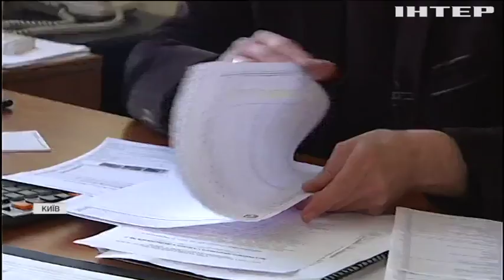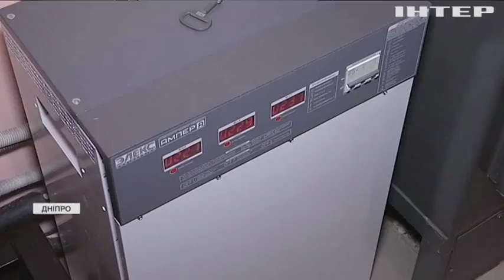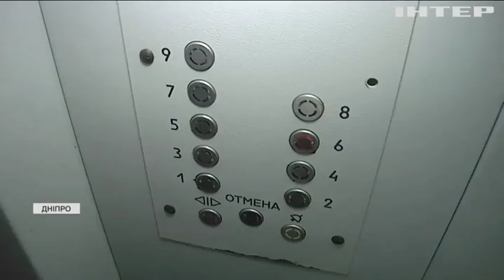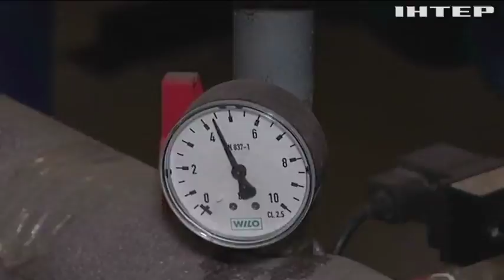Рахунки за житлово-комунальні послуги: як не стати жертвою обману